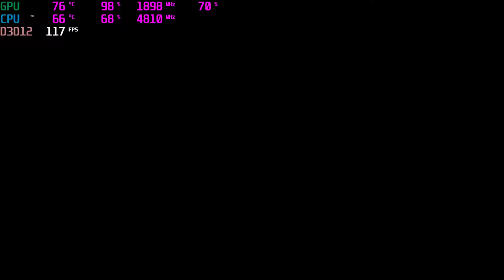The Division gtx 1080 ti+i3 8350K- 1440p.dx12 benchmarks(bottleneck test)